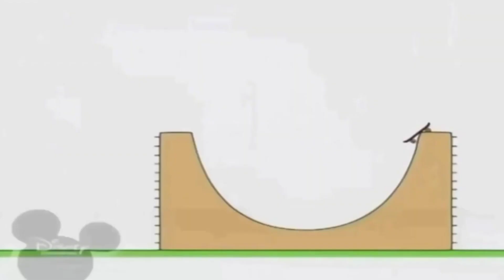4 жовтня 2021 р.